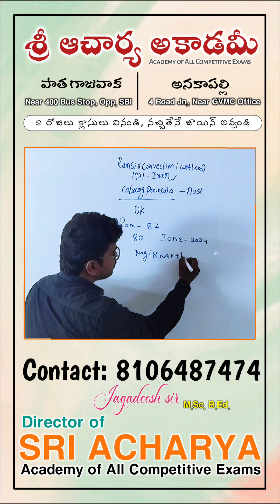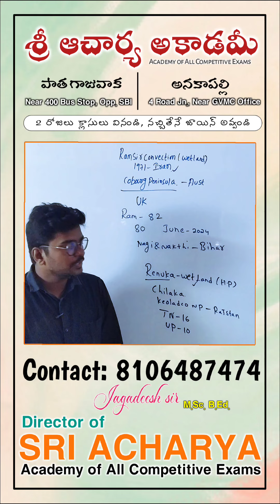wetlands ssc ramsirconventions allcompetitiveexams